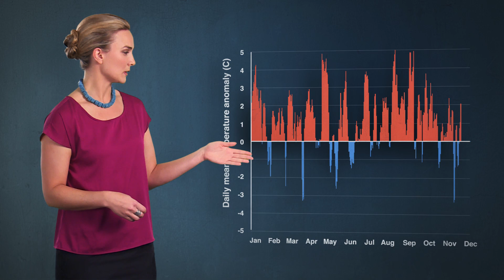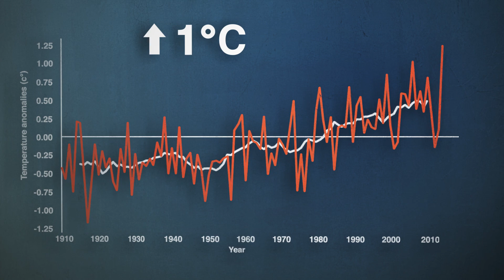Annual Climate Statement 2013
Climate of 2013: the hottest year on record -- a 2-minute video outlining some key points of Australia's climate in the past year. for more information.